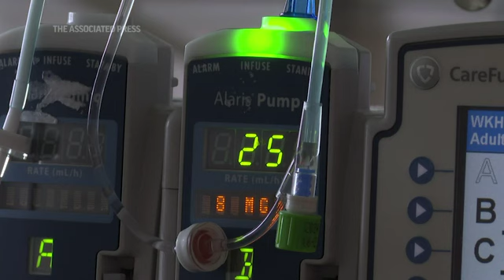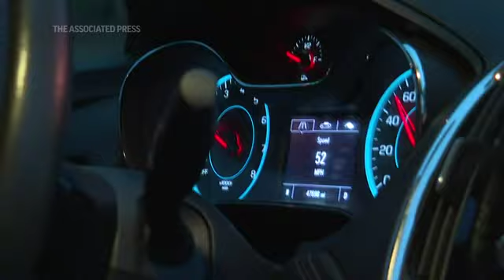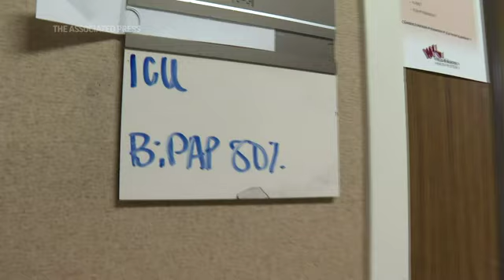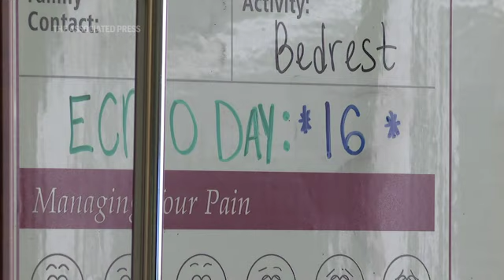In Louisiana, nurses fight virus and fatigue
As Louisiana experiences a fourth surge of the coronavirus, hospitals across the state are buckling under a crippling caseload sparked by the potently contagious delta variant and one of the lowest vaccination rates in the country. (Aug. 23)